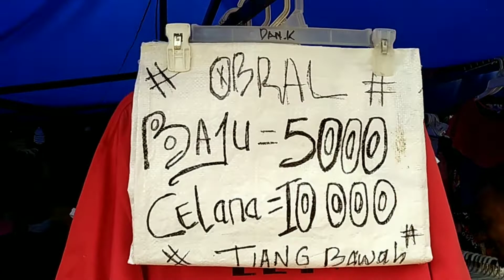Berbelanja Pakaian Original di Pasar second Branded Jodoh Batam Harganya Muraaahh Bangeet